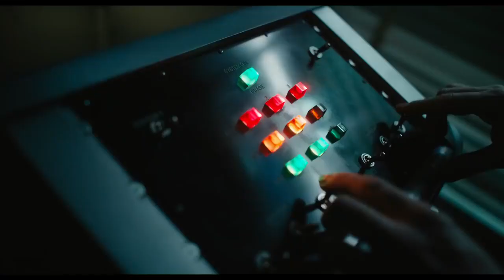VENOM 2 Official Trailer 2021